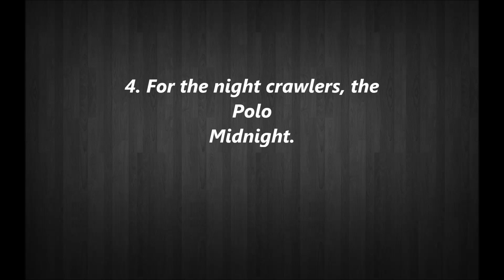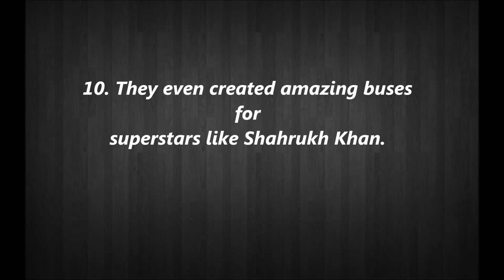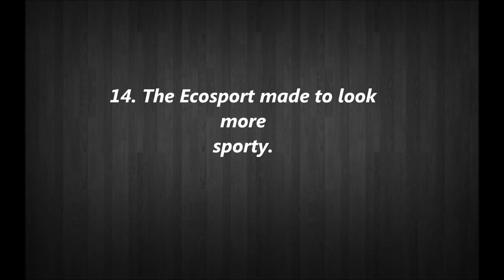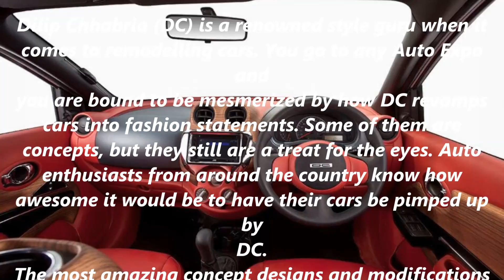20 Unbelievable Car Designs By DC (Dilip Chhabria)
20 Unbelievable Car Designs By DC (Dilip Chhabria)
Dilip Chhabria (DC) is a renowned style guru when it comes to remodelling cars. You go to any Auto Expo and you are bound to be mesmerized by how DC revamps cars into fashion statements. Some of them are concepts, but they still are a treat for the eyes. Auto enthusiasts from around the country know how awesome it would be to have their cars be pimped up by DC.
Having said that, here are few of the most amazing concept designs and modifications DC has pulled off.